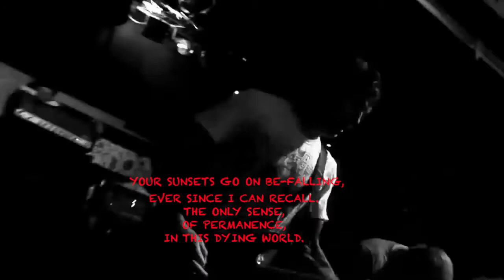Parkway drive horizons lyrics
These are the lyrics to parkway drive song Horizons from the album Horizons